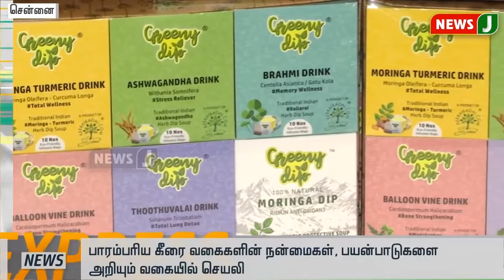KeeraiKadai App & New Product Launch | News J Channel 2022 April